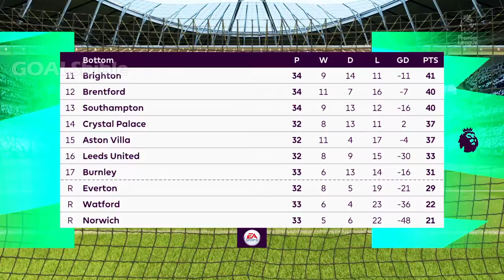Tottenham Hotspur vs Leicester | FIFA 22 Gameplay | PREDICTION & LINE-UPS | Premier League 2021/22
Tottenham vs Leicester Preview 2022: Tottenham vs Leicester FIFA 22: This FIFA 22 game is played by the AI for both teams (AI v AI).

Tottenham Hotspur possible starting lineup:
Lloris; Romero, Dier, Davies; Emerson, Hojbjerg, Bentancur, Sessegnon; Kulusevski, Kane, Son

Timestamps:
0:00 Intro
02:02 First Half
09:24 Second Half @goalsbible